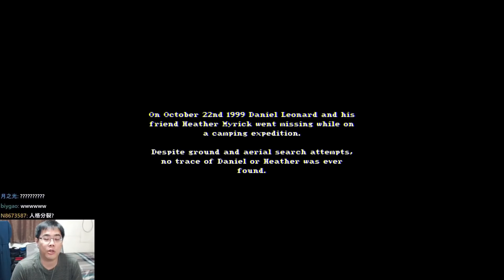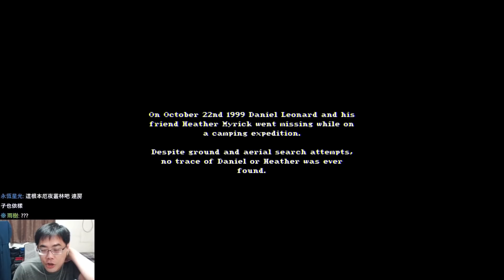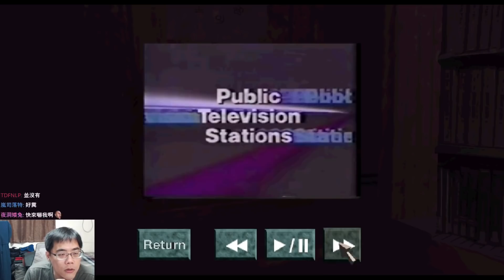《阿津》恐怖遊戲合集 #60 | 爛尾之呼吸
三款恐怖遊戲，THE UNDYING BEAST，The House In The Woods，VHS 1986